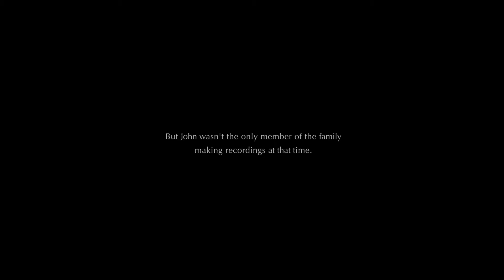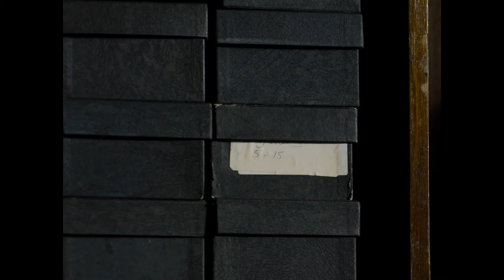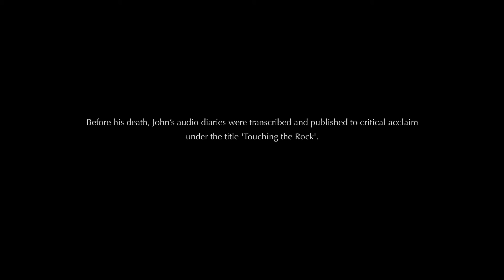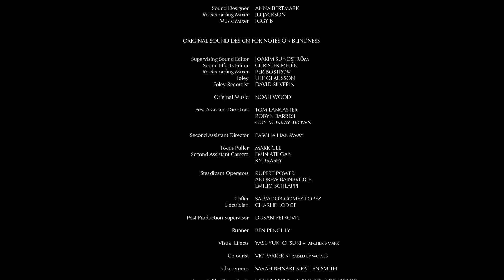Radio H. (AUDIO DESCRIPTION) - ARTE Creative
After losing his sight in the early 1980s, John Hull began recording an audio diary. His account formed the basis of the critically acclaimed film series and VR project Notes on Blindness. But John was not the only member of the Hull household making recordings on audio-cassette during this period…

His eldest daughter Imogen was the self-styled presenter of ‘Radio Hull’, an ambitious make-believe radio show recorded on her Fisher Price tape recorder. Over the next five years she amassed over twelve hours of recordings, playfully documenting family life. With the help of her father and younger siblings, she recorded improvised musical performances, news and weather reports, skits, impressions and mock-interviews with other family members.

As a counterpoint to her father’s landmark investigation of blindness, this short film moves between Imogen’s childhood recordings and her reflections today. Imogen recalls growing up with a blind father, reprocessing her memories of him following his death last year.

Directed by Peter Middletin and James Spinney
Produced by Archer’s Mark in co-production with Ex Nihilo and ARTE France.